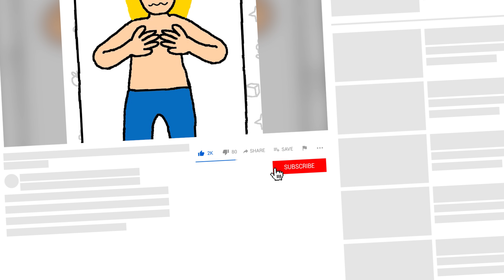ПРОСТО РИСУЙ КОЕ-ЧТО Этот ролик могут забанить? Just Draw